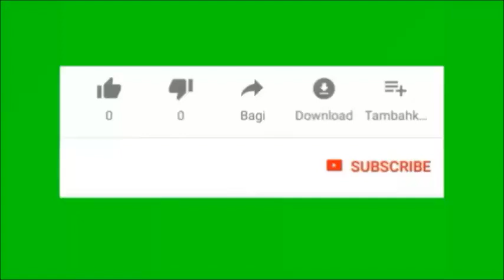Doa Sesudah Belajar - Doa Katolik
DOA SESUDAH BELAJAR

Dalam nama Bapa dan Putera dan Roh Kudus. Amin
Allah, Bapa kami, kami bersyukur kepada-Mu atas berkat dan penyertaan-Mu selama kami belajar tadi. Semoga apa yang baru saja kami pelajari berguna bagi hidup kami dan berguna juga bagi sesama. Ajarlah kami untuk tidak menjadi sombong atau congkak karena hasil belajar ini.

Kami mohon ampun atas segala kelalaian selama belajar tadi. Semoga kesulitan dan kegagalan dalam belajar tadi tidak membuat kami mudah putus asa. Semuanya ini kami serahkan kepada-Mu dengan pengantaraan Kristus, Tuhan kami. (Amin.)